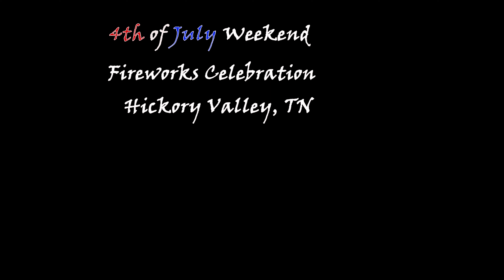4th of July Weekend - Fireworks Celebration - Hickory Valley, TN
An aerial view of the 4th of July Weekend Fireworks Celebration in Hickory Valley, TN
Drones and More